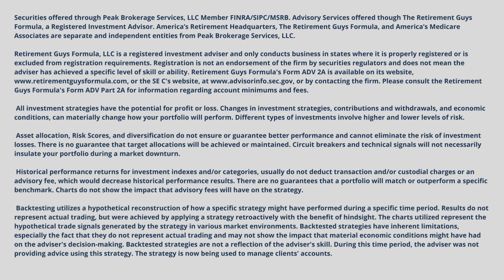What are the 6 things Medicare doesn't cover?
What are the 6 things Medicare doesn't cover? It is crucial to fully understand your Medicare plan. One of those being you need to know what your Medicare plan does not cover. Check out this video with the guys as they discuss the 6 things that Medicare does not cover.